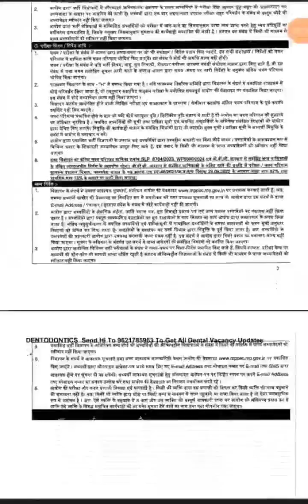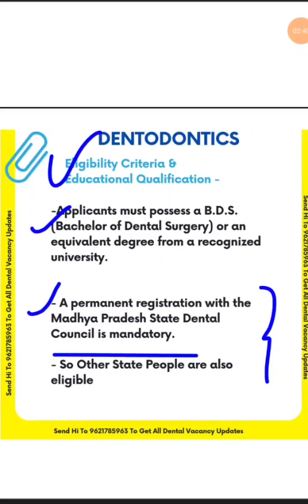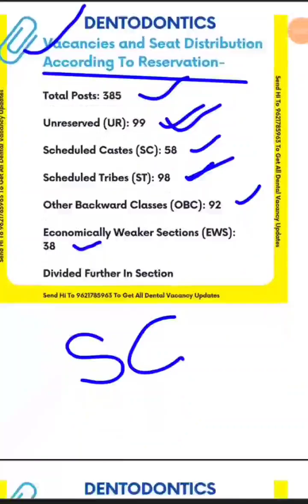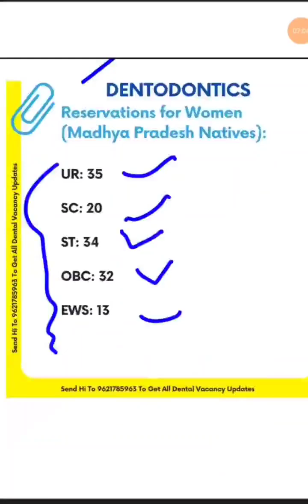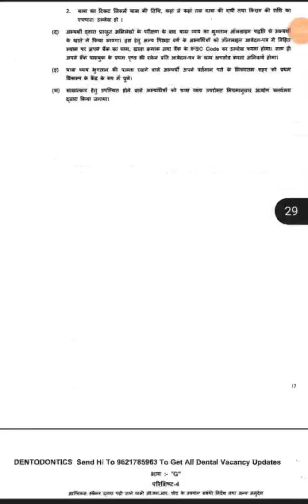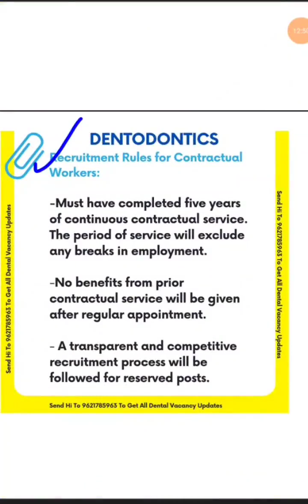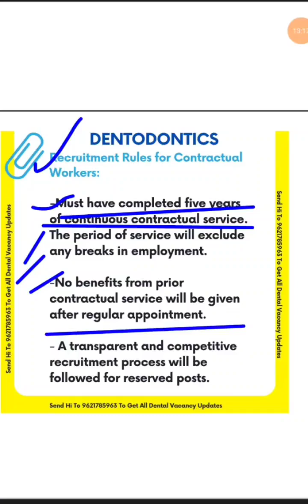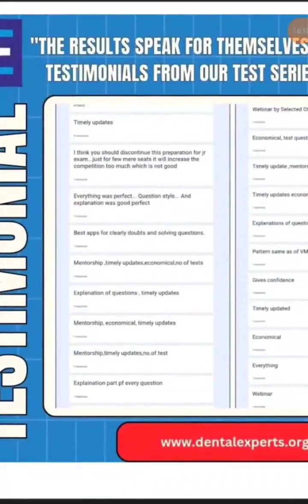MPPSC 385 POST DENTAL SURGEON VACANCY 2025 RECRUITMENT COMPLETE DETAILS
🎯 MPPSC Dental Surgeon Recruitment 2025 🦷✨

🚨 Total Posts: 385
📅 Apply Online: 21 Feb - 20 Mar 2025
📚 Eligibility: BDS + MP Dental Council Registration

🔑 Age Limit: 21-40 yrs (Relaxation up to 55 yrs for eligible candidates)

⚙️ Selection Process:
1️⃣ Written Exam: 📝 150 Questions | 450 Marks
2️⃣ Interview: 🗣️ 50 Marks

🖋️ Exam Pattern:

✅Section A: GK + Computer Science (50 Qs)

✅Section B: Dental (100 Qs)
❌ Negative Marking: 1 Mark!

💼 Reservations for Contractual Workers, Women, and PwD included!

📍 Exam Centers: Bhopal, Indore, Jabalpur, Gwalior

⚡ Don’t miss your chance to shine! ✨
Stay updated & prep hard! 💪

📍MPPSC 385 POST DENTAL SURGEON TEST SERIES PREPARATION & GUIDANCE
For Registration & Queries - WhatsApp 'MP' on 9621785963

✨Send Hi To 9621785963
To Get All Dental Vacancy Updates & full vacancy pdf

⚕️Do share it with friends & all Dentist 🦷 & Doctors⚕️ 🏥

0:00 Introduction
1:23 Eligibility
3:41 Vacancy & Seat Distribution
5:49 Reservation
7:38 Application Process
8:16 Selection Process
9:03 Documents Required
10:34 Exam Pattern
11:51 Syllabus
12:40 Test Series Details